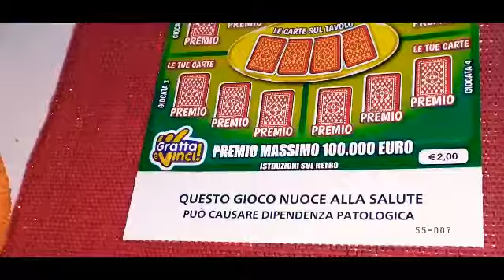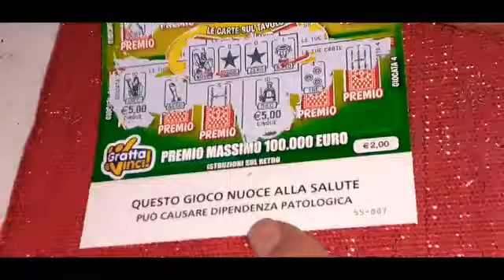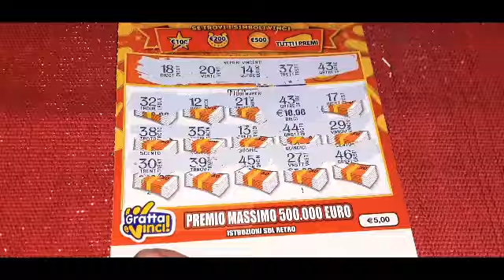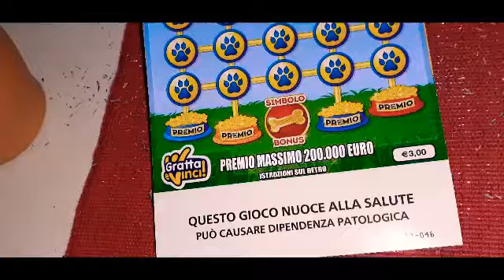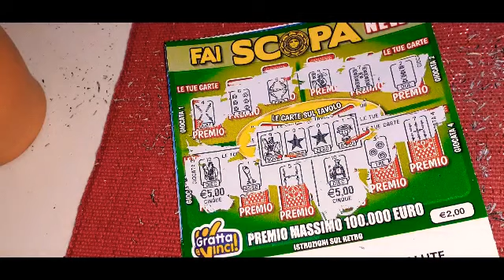28 Agosto 2022☀️GeV di Lina ☀️ BUONA DOMENICA ☀️ 🍀🌼💰🌼🍀😍😘👋👋👋